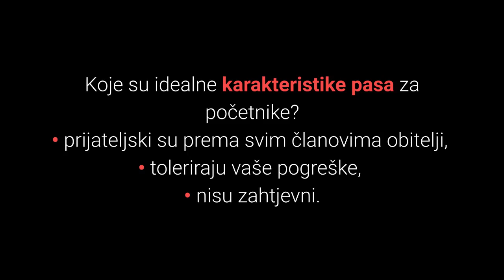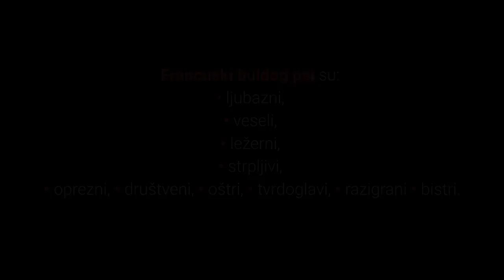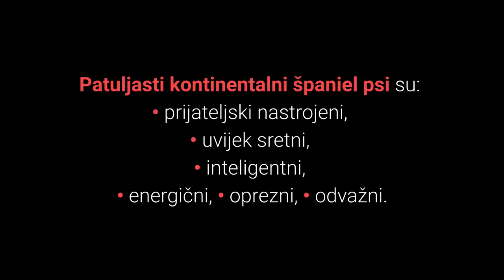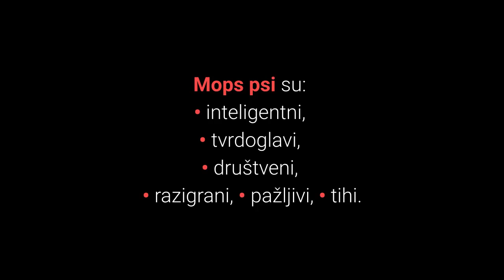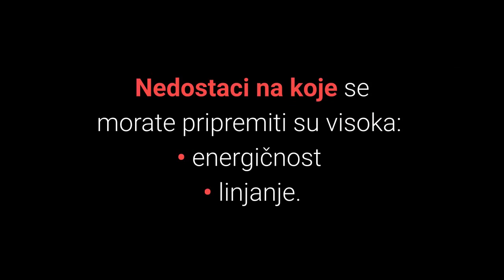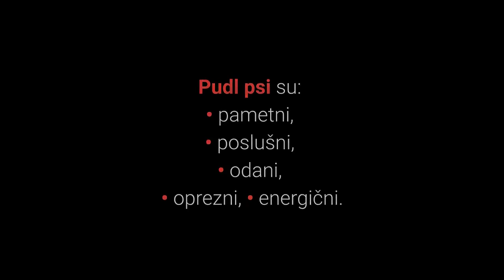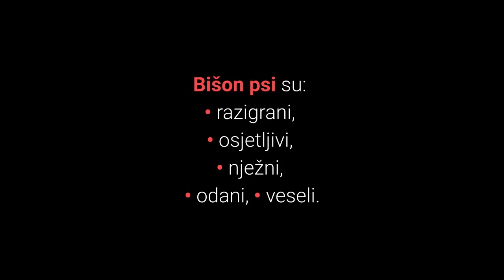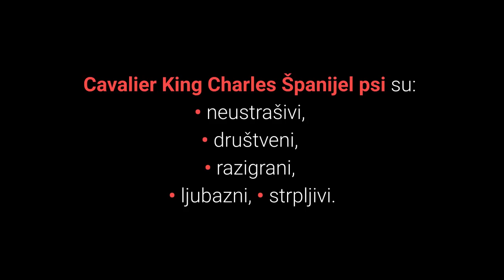🐕 Najbolji Psi Za Početnike – Top 10 Najboljih Pasmina Pasa Za Početnike!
👉 Posjedovati psa je korisno za vas i obitelj, ali posjedovati prezahtjevnog psa je frustrirajuće. Lista top 10 najboljih pasmina pasa za početnike prikazujem vam koji su najbolji psi za početnike i zašto...
⬇️ Više ⬇️
Posjeti moj webshop KUĆNI LJUBIMCI SHOP na adresi:

5% POPUSTA ❤️❤️❤️ uz kupon "LJUBIMCI"

💵 Donacije: 💵
Bitcoin: [14yyb87SSpzXpLnoXCa9ff6kLY5oEJjUwP]

Ako ste početnik u svijetu različitih pasmina pasa, najbolji psi za početnike su idealan izbor za vas, zašto?

Posjedovati dobrog psa je nezaboravno iskustvo, ali isto tako posjedovati psa koji je prezahtjevan za vas i vašu obitelj je frustrirajuće.

Pogledajmo sada listu top 10 najboljih pasmina pasa za početnike:

10. Francuski buldog (eng. French Bulldog).

Francuski buldog pas je maleni i posebni psić.

Ovi psi zahtijevaju ljudsku pažnju i ljubav, te vole biti u centru pažnje. Dakle radi se o kućnim psima.

Radi se o skromnim i manje zahtjevnim psima.

9. Patuljasti Kontinentalni Španiel (eng. Continental Toy Spaniel/Papillon).

Patuljasti kontinentalni španiel ili Papilon je pas kojega teško možete zamijeniti s nekom pasminom.

Radi se o tihim psima koji su uzgajani kako bi bili odlični kućni ljubimci.

Žele ljudsku pažnju i prijateljski su prema vlasnicima, strancima i drugim psima, ali nisu dobri za malu djecu.

8. Shih Tzu.

Shih Tzu ime prevodi se kao mali lavić, ali ne brinite jer je riječ o ljubaznom i izuzetno dobrom kućnom ljubimcu.

Shih Tzu psi posjeduju sve karakteristike odličnih pasa za početnike.

7. Mops (eng. Pug).

Pas koji obožava biti u centru pažnje, a zna i kako to postići svojim humorom je Mops pas.

Nije prezahtjevan i uklopi će se u život svake obitelji.

6. Maltezer (eng. Maltese).

Maltezer pasmina je vrlo popularna, a popularnost zaslužuju ne samo zbog svog lijepog i slatkog izgleda već i zbog dobrih karakteristika.

Ovi mali psići vole svoju obitelj, nastoje se prilagoditi i vrlo su pametni.

Zahtijevaju puno pažnje i žele uvijek biti uz vas.

5. Labrador Retriver (eng. Labrador Retriever).

Labrador retriver psi su nadaleko poznati kao prijateljski i jako dobri psi za početnike i zahtjevne vlasnike pasa, zašto?

U prošlosti Labrador retriver psi koristili su se za pomoć ljudima.

Oni su zadržali ovu karakteristiku, te obožavaju udovoljavati i pomagati ljudima.

Izuzetno su pametni, uživaju u druženju s obitelji, izuzetno su prijateljski prema svima i lagano ih je dresirati.

4. Pudl Pas (eng. Poodle).

Još jedan mali psić koji će se odlično prilagoditi početnicima je Pudl pas.

Radi se o izuzetno nezahtjevnim, tolerantnim i inteligentnim psima.

Sada slijede top 3 najbolje pasmine pasa za početnike, pa krenimo.

3. Bišon (eng. Bichon Frise).

Bišon je mali pas koji je uvijek sretan osim kada ga ostavite samog.

Radi se o prijateljskoj i prilagodljivoj pasmini.

2. Zlatni Retriver (eng. Golden Retriever).

Zlatni retriver je veliki pas koji je poznat po svojoj prijateljskoj naravi prema svima i tolerantnosti.

Jako su nježni, tolerantni i odani što ih čini gotovo idealnim izborom za sve potencijalne vlasnike.

Sada slijedi najbolja pasmina pasa za početnike, spremni?

1. Cavalier King Charles Španijel (eng. Cavalier King Charles Spaniel).

Cavalier King Charles Španijel psi su rođeni da udovolje novim potencijalnim vlasnicima.

Koriste se kao terapijski psi jer su izuzetno jednostavni za početnike, lagano se prilagode svakome, prijateljski su prema svima i lagano ih je dresirati.

Sve karakteristike Cavalier King Charles Španijel pasmine pasa su gotovo idealne i upravo zato se nalaze na prvom mjestu ljestvice najboljih pasmina pasa za početnike.

Lijep pozdrav!

TOP 10 Najboljih Pasa Za Početnike!